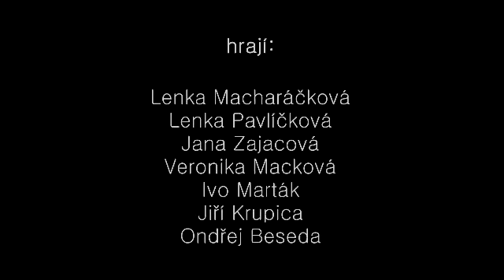Sofiin svět - trailer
Česká premiéra představení Soffin svět podle románu Josteina Gaardera na altrnativní scéně Divadla loutek Ostrava.